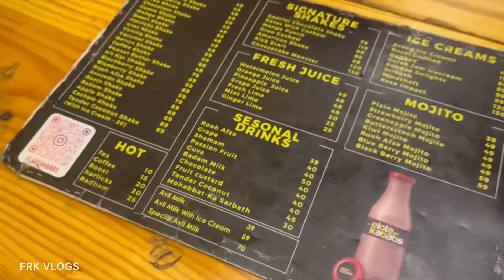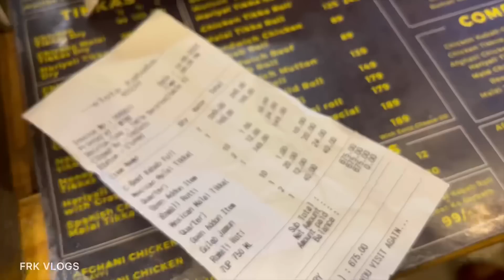The Restaurant that changed our lives